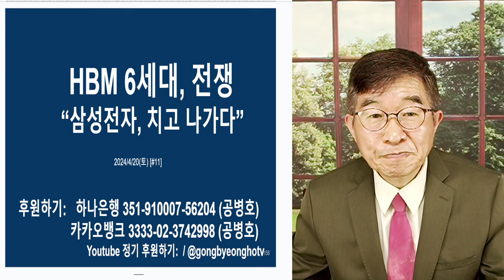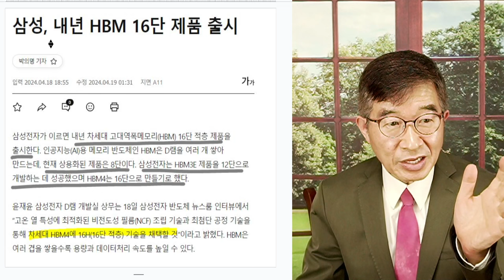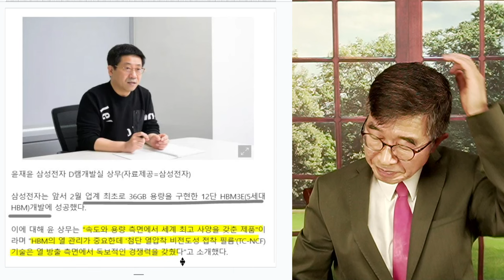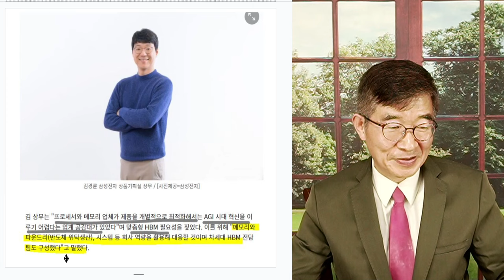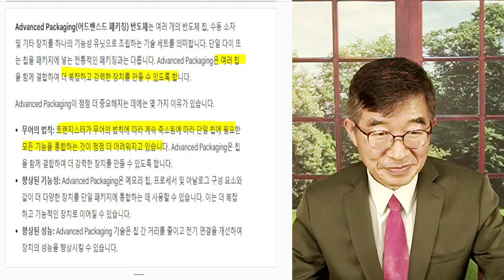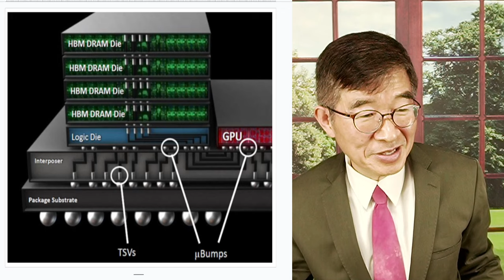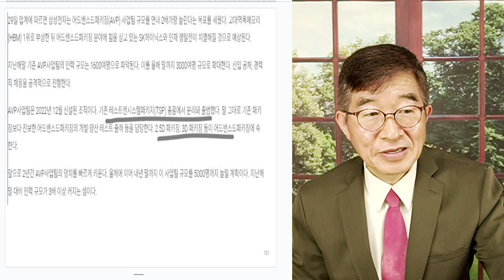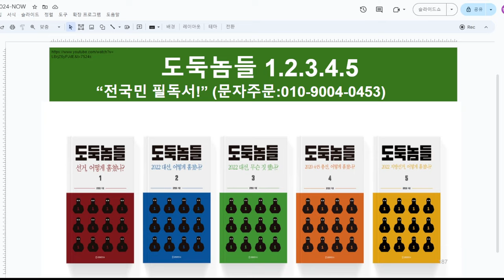HBM(고대역폭 메모리) 6세대, 전쟁 / "삼성전자, 치고 나가다" [공병호TV]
Bitcoin : 3MTW849AkP2ftLeSK2teZHMmzLu7Z83s9U